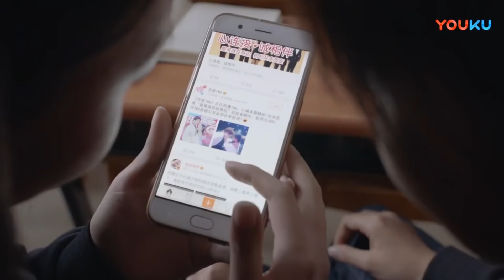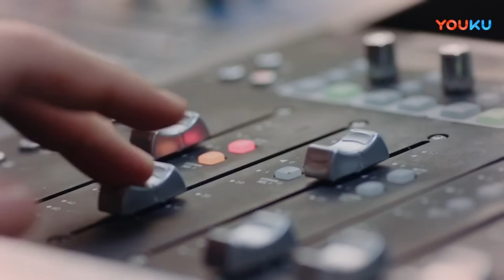💓灰姑娘當眾表白害羞得說不出口，霸總直接把她拉到懷裡，捏臉調戲灰姑娘！ 趙露思 ZhaoLusi | 最動聽的事 I Hear You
💓剧名（Drama Name）：最動聽的事 I Hear You